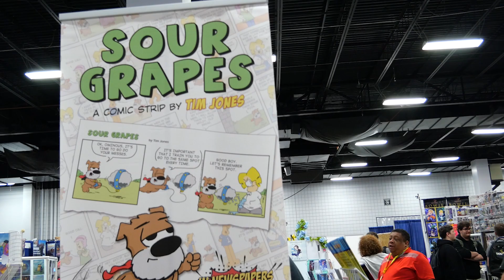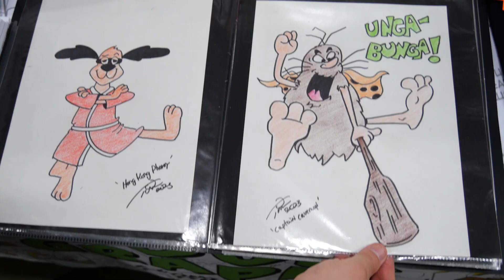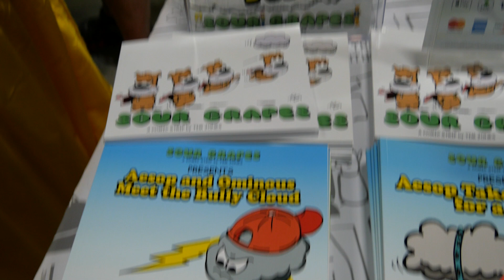Independent Comic Artist Tim Jones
We had a chance to catch up with friend of the show, Tim Jones, the creator of Sour Grapes. Sour Grapes is a self-syndicated comic strip in FORTY THREE newspapers!